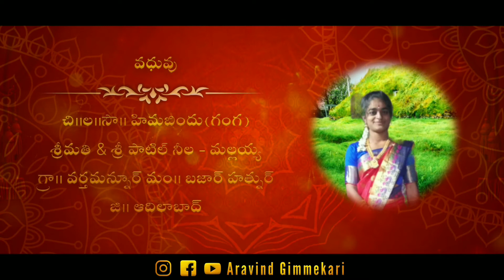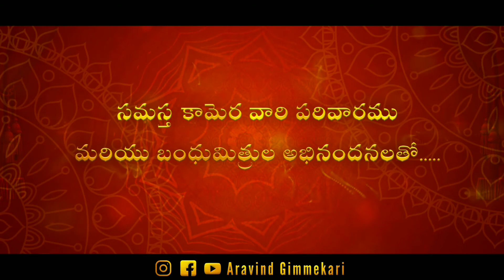Telugu Marriage Invitation Video | Wedding Invitation Video | Aravind Gimmekari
I came with a new video on Pre-Wedding Shoot Video of a New Couple.

DOP - Editing : Aravind Gimmekari

Direction : Ashwith Patil